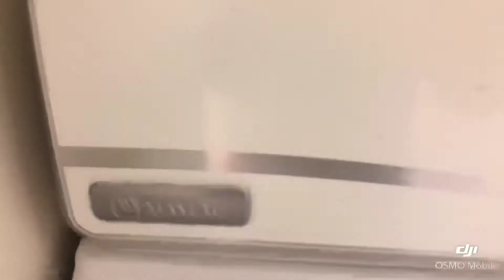11505 Schuylkill Rd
$3300/mo for this newly renovated 3 bedroom 2 bath corner lot home !!